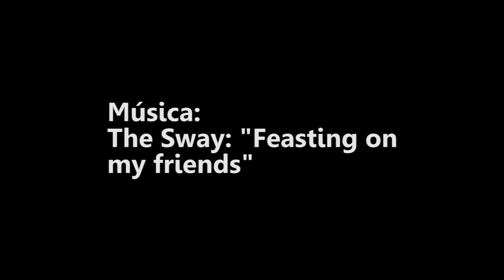Kayak en Tasiusaq (Groenlandia)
Tasiusaq, para mí, el sitio más bonito del Sur de Groenlandia. Hostel situado en el mejor emplazamiento. Nunca tuve el placer de dormir allí, pero sí de comer algún día. A hora y media andando de Qassiarsuq. En esta actividad se ve una buena excursión por el fiordo entre icebergs